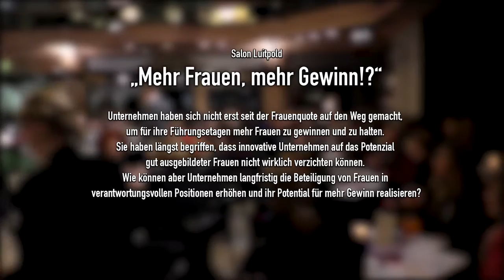Salon Luitpold "Mehr Frauen, mehr Gewinn!?" (14.2.2017)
Unternehmen haben sich nicht erst seit der Frauenquote auf den Weg gemacht, um für ihre Führungsetagen mehr Frauen zu gewinnen und zu halten. Sie haben längst begriffen, dass innovative Unternehmen auf das Potenzial gut ausgebildeter Frauen nicht wirklich verzichten können. Wie können aber Unternehmen langfristig die Beteiligung von Frauen in verantwortungsvollen Positionen erhöhen und ihr Potential für mehr Gewinn realisieren?

Gäste:
Prof. Dr. Dieter Wagner / Uni Potsdam, Dr. Inga Stoll / MTU Aero Engines AG, Dr. Caroline Grün / Geneva Partners to Leaders, Dr. Nadja Tschirner & Simone Schönfeld / CrossConsult.

Durch den Abend führt Dr. Alexandra Borchardt / SZ & Plan W

Moderation:
Dr. Stephan Meier, Cafe Luitpold